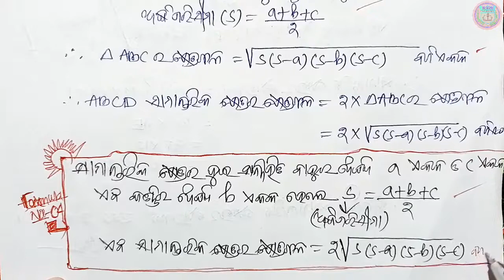class 8 parimiti 5e basic concepts 8th class parimiti anusilani 5e question answer in odia ksm tuto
8th class parimiti 5e basic concepts 8th class geometry 5e basic concepts class 8 parimiti anusilani 5e 8th class parimiti 5e part 1,odia medium ,ksm tutorial
CLASS 8 PARIMITI ,ANUSILANI 5(e) CONCEPTS IN ODIA PART 1,ODIAMEDIUM,

🙏ଜୟ ଜଗନ୍ନାଥ 🙏